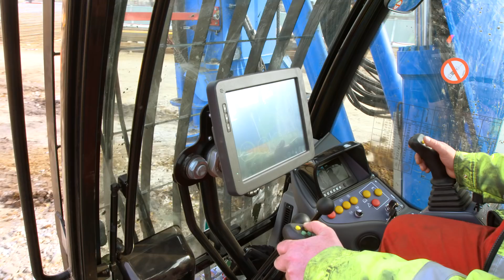SR-65 - Job site is my Kingdom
Designed following the guidelines of the new ‘blue line’ of the Soilmec rigs, the new SR-65 Evolution winks at the European market.
Compact geometries, simplified structure and various technical solutions: the SR-65 EVO offers its best performances in the technologies of cased bored piles and CFA.
With a total weight of 65 tons, the new rig of Soilmec has been thought for its ease of installation and the rapid start-up on site; in fact, it can be transported with the kelly bar still mounted on the mast.
A particular attention has been given to the design of the rotary and of the crowd system, available both in the cylinder version and the winch one.
The first SR-65 EVO got its baptism of fire last February in Prague (Czech Republic). Thanks to the collaboration with Intermarket, partner of Soilmec in Czech Republic, the rig had the chance to prove itself on the jobsite.

SR-65: job site is its kingdom.
Soilmec equipment is used everyday on jobsites all around the world for bridges, viaducts, motorways, tunnels, underground lines, railways and buildings of all types.
We have grown enormously over these four decades. Thanks to a constantly upgraded and broadening range of products and a greatly increased production capability, we are an established landmark in the international ground engineering field.
The company was established in 1969. Since its inception, Soilmec has always developed safe, innovative, cutting-edge technologies and provided the construction industry the full spectrum of equipment solutions.
Leading ground engineering for more than 40 years.